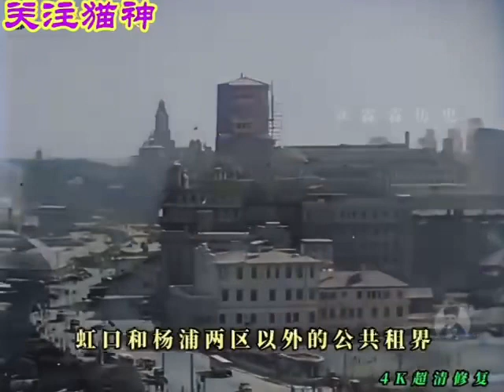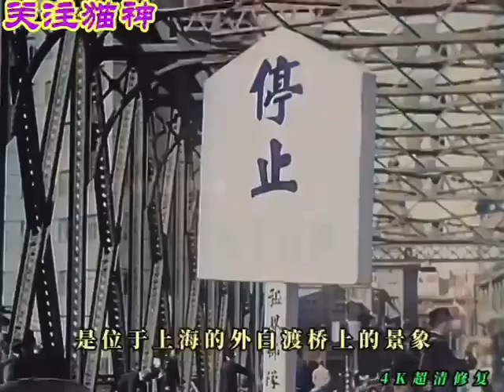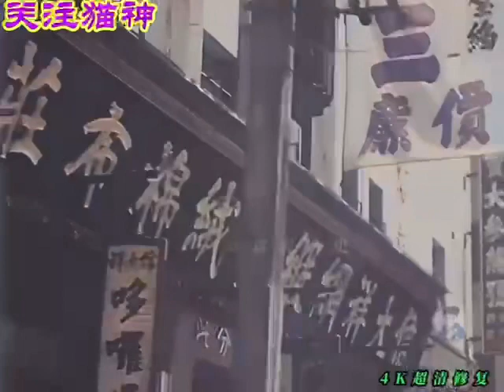1949-yildiki china ShangHai